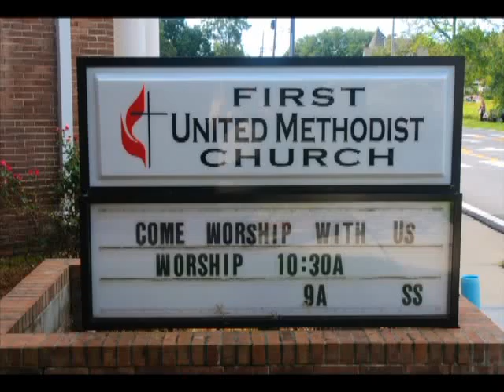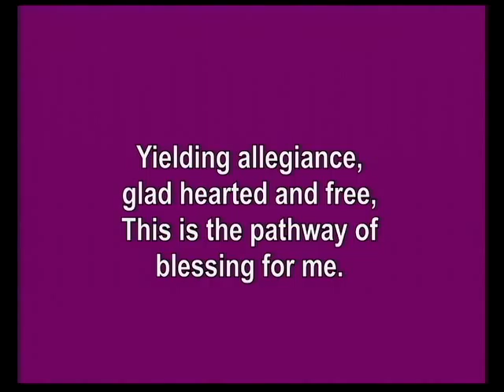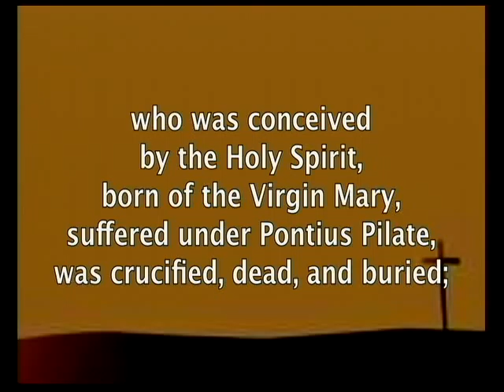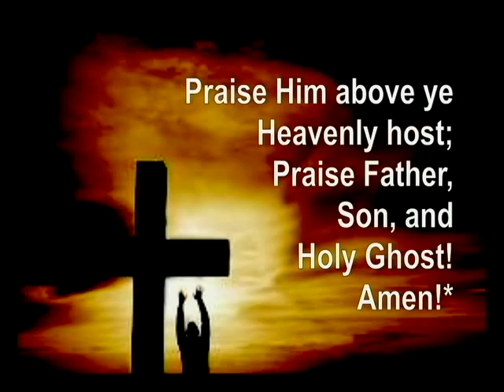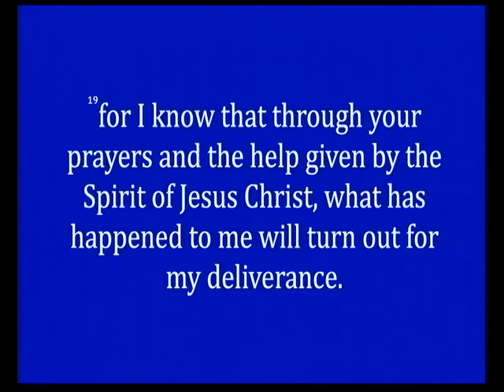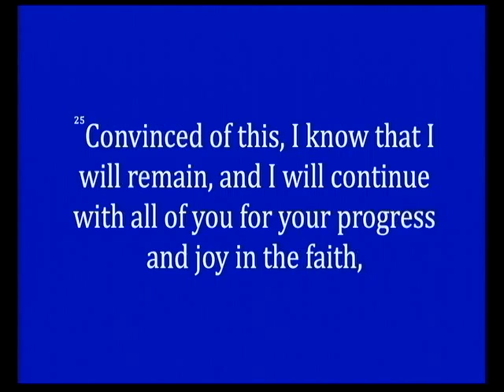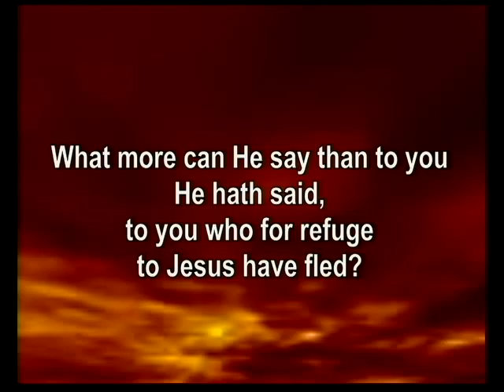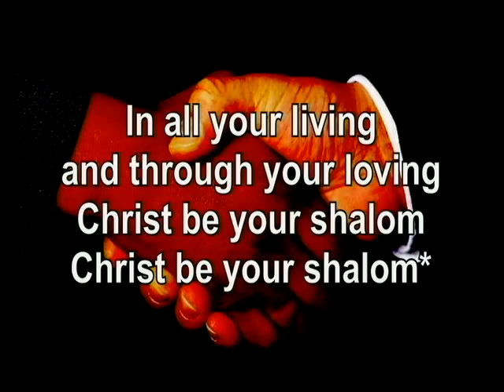Worship on Sunday, September 21 2014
Bro. Jim preaches on Philippians 1:12-30 in his message titled "Something to Sing About!" Paul's letter from a Roman prison teaches us to always rejoice in God, even during the really hard times of our lives. Special music includes a new song from the choir "He Really Cares;" and a new Offertory from the Handbell Ringers played entirely with mallets.